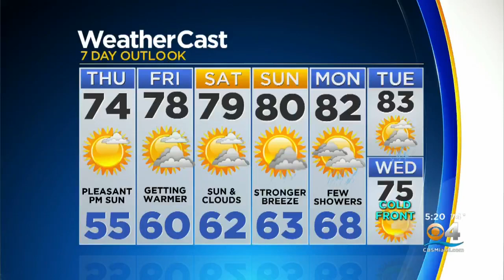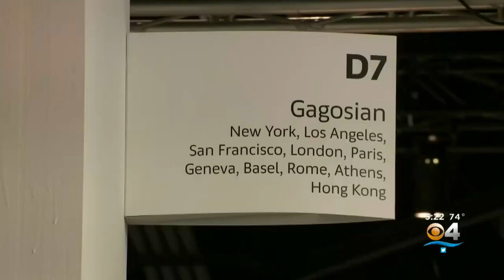VIPs Get First Look At Art Basel Miami Beach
CBS4's Lisa Petrillo takes you inside the Miami Beach Convention Center.